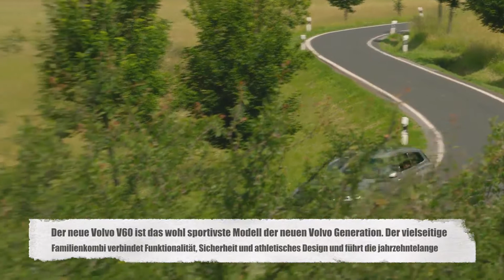Volvo V60 gewinnt „autonis“ Award als beste Design-Neuheit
Der Volvo V60 gewinnt den „autonis“ Award als beste Design-Neuheit 2018. 40,1 Prozent der Leser des Fachmagazins „auto motor und sport“ haben dem Sportkombi bei einer Online-Wahl das beste Aussehen in der Mittelklasse attestiert. Maximilian Missoni, Vice President Exterior Design bei der Volvo Car Group und Verantwortlicher für das Design der Performance Marke Polestar, nahm am Abend des 20. September 2018 die Auszeichnung im Rahmen einer feierlichen Preisverleihung in Stuttgart entgegen.

Im Juni hatte die „auto motor und sport“ Redaktion in der Printausgabe die Leser aufgefordert, online über ihre Design-Favoriten 2018 abzustimmen. In der 13. Auflage der Leserwahl standen in zehn Kategorien insgesamt rund 90 Modelle zur Wahl. 11.990 Teilnehmer votierten schließlich für die schönsten Autos im Land und wählten den Volvo V60 in der Kategorie Mittelklasse auf Platz 1.

Der neue Volvo V60 ist das wohl sportivste Modell der neuen Volvo Generation. Der vielseitige Familienkombi verbindet Funktionalität, Sicherheit und athletisches Design und führt die jahrzehntelange Tradition des schwedischen Premium-Automobilherstellers in der Entwicklung und Produktion gut gemachter Kombis weiter.